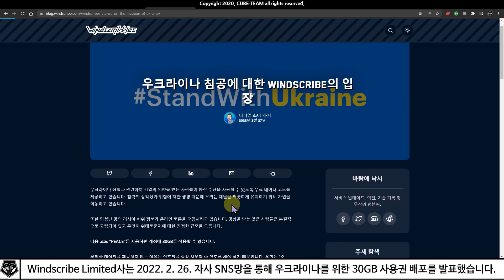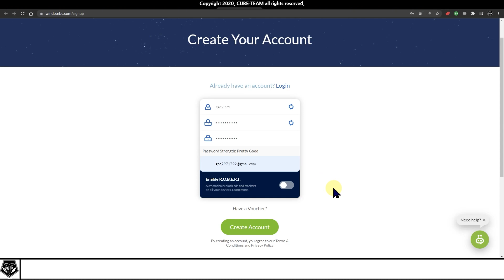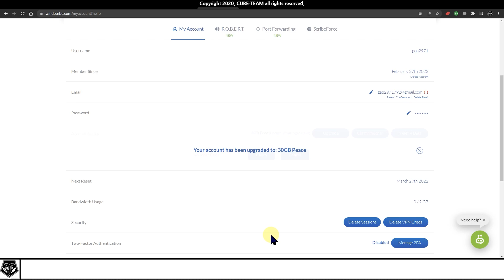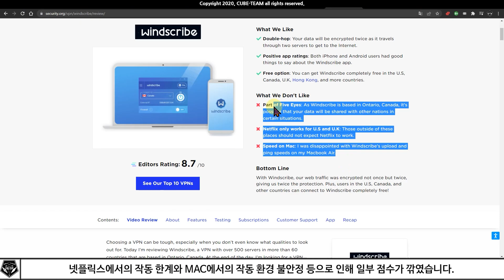무료 소식 0484 # 우크라이나를 돕고, 러시아에 저항하기 위한 VPN, Windscribe VPN 무료배포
* 정가 ?원이상

- 배포 종료 :  ?
※ 권리자의 의사에 따라 조기 종료 및 연장될 수 있으니, 명시된 기간이 끝났어도 시도해보시는 것을 추천드립니다.

- Windscribe VPN 라이센스 코드 : peace

* 참고 영상

* 예시 영상